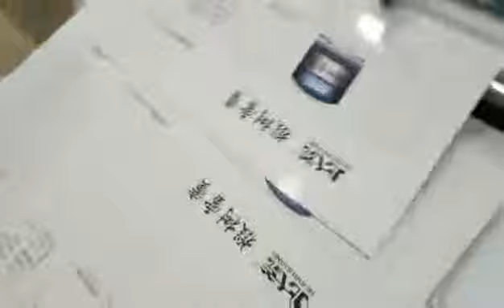Film laminator for Corrugated board